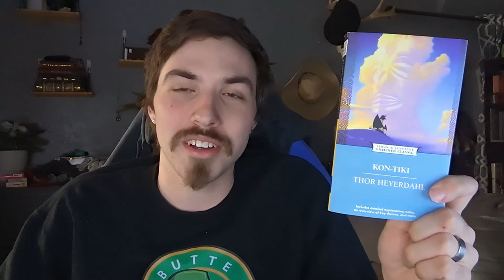Modern Adventure Lives | Kon-Tiki | Unique Arts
Today I just talk briefly about the great real-life, modern adventure story that is Kon-Tiki. Adventures today may require some papers to be pushed but it's still possible if the will is there!